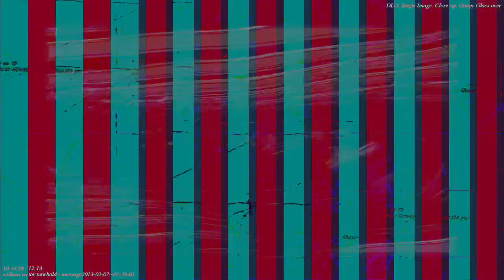[EPILEPSY WARNING] Movie 23 02 26 16h43m34s